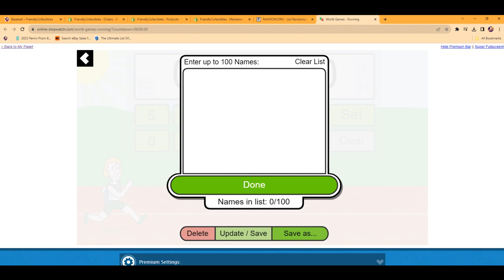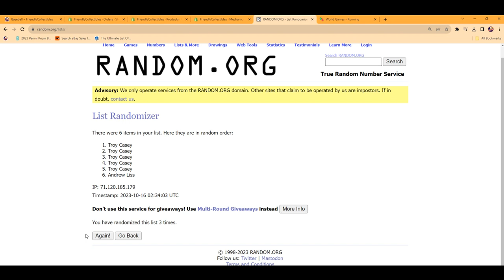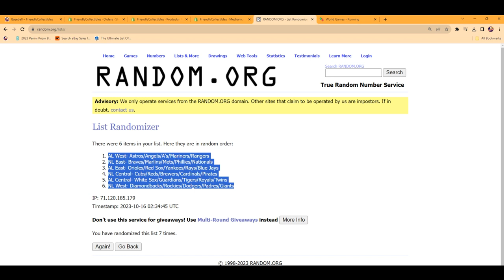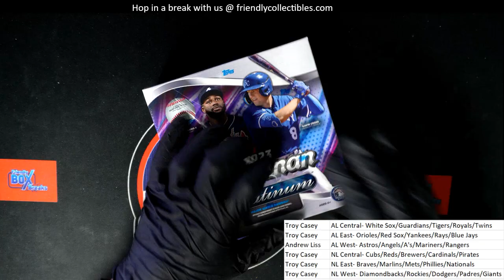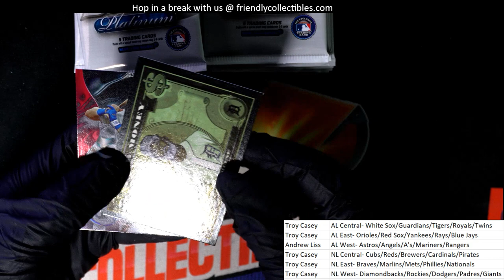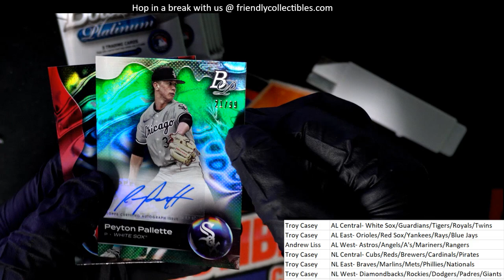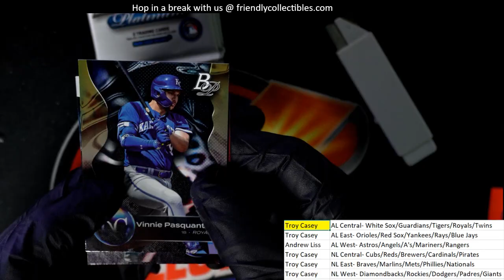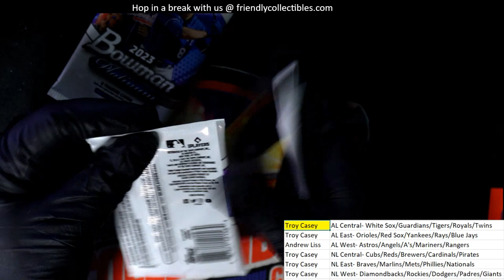2023 Bowman Platinum Baseball ID 23BOWPLAT102